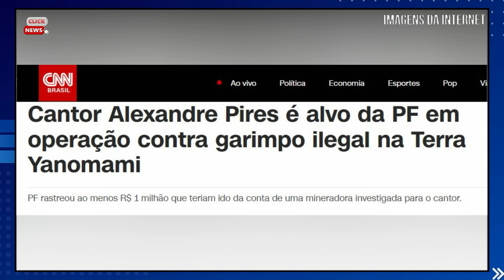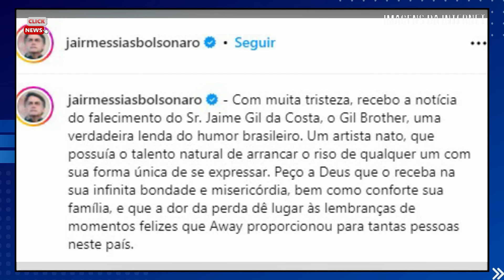"ELE M0RREU HÁ POUCO": EX PRESIDENTE DO BRASIL, JAIR MESSIAS BOLSONARO, lamenta perda